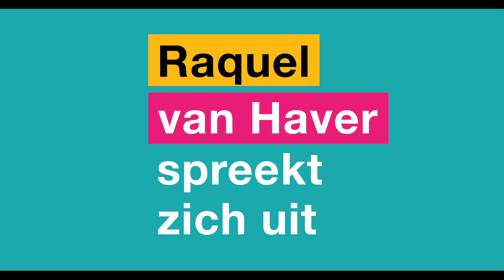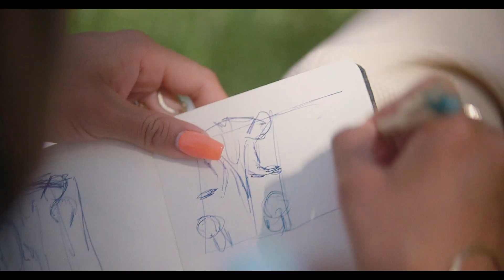Raquel van Haver spreekt zich uit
Spreek je uit voor gelijkheid, voor verandering, voor jezelf en voor alle andere vrouwen. Met CreatEquality geeft Mama Cash vrouwen die zichzelf uitspreken door middel van kunst een platform. Om hun unieke stem en hun eigen boodschap te laten zien en horen. Want zo brengen we echte verandering tot stand, door sterke vrouwen die zich uitspreken. Hoe uitgesproken ben jij?